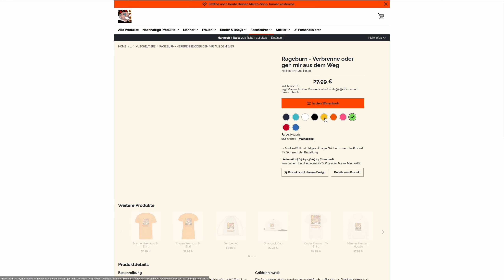Die Lemurianische Hexenkönigin – Endlich finden & besiegen! | Conan Exiles #083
Nach unserem letzten Besuch, bei dem wir die Lemurianische Hexenkönigin übersehen haben, machen wir es heute besser! Endlich finden wir sie und stellen uns dieser gewaltigen Herausforderung. ⚔️👑 Die Begegnung wird nicht leicht, aber wir sind bereit, uns dem Kampf zu stellen und die Geheimnisse, die sie verbirgt, zu lüften. Wird es uns gelingen, sie zu besiegen und die nächsten Schritte in diesem gefährlichen Land zu meistern? Finde es heraus und begleite mich auf diesem epischen Abenteuer!

Schalte ein und begleite mich auf dieser Reise, während wir uns den Gefahren des Dschungels stellen und die Geheimnisse der Sumpflande lüften!

00:00 Intro
00:13 Begrüßung
01:00 Vorstellen des Shops
01:56 Auf in die Feuchtgebiete
27:34 Verabschiedung

Conan Exiles ist mehr als nur ein Spiel – es ist ein packendes Überlebensabenteuer in einer gnadenlosen Welt. 🌍 Sammle Ressourcen, verbessere deine Ausrüstung, erlerne uralte Magie und kämpfe gegen gnadenlose Feinde, sowohl gegen NPCs als auch gegen echte Spieler im Multiplayer! 🏹

Doch das ist nicht alles! In Conan Exiles kannst du NPCs versklaven und sie für dich kämpfen lassen oder als treue Diener in deinen Festungen einsetzen. 🛡️💪 Erlebe die Freiheit, wie du überleben und herrschen willst – ob als mächtiger Zauberer, unerbittlicher Krieger oder kluger Anführer deiner eigenen Armee.

Gemeinsam stürzen wir uns in die Welt von Conan Exiles – und das nächste Abenteuer wartet schon auf uns!

▬▬▬▬▬▬▬▬▬▬▬▬▬💸Unterstützt mich gerne auch hier:▬▬▬▬▬▬▬▬▬

Wenn ihr euch dort über einen dieser Links registriert könnt ihr mich unterstützen. Ich bekomme dafür Provisionen. Es kostet euch nichts und außer einer EMail Adresse und einem Passwort müsst ihr keinen weiteren Daten von euch preisgeben. Ich würde mich freuen wenn ihr euch dort registriert. Und natürlich habt ihr auch was davon. Wenn ihr über eines deren Angebote was macht bekommt ihr Cashback.

▬▬▬▬▬▬▬▬▬▬▬▬▬🖥️Mein Equipment🖥️▬▬▬▬▬▬▬▬▬▬▬▬▬▬▬

🎧Logitech G432 kabelgebundenes Gaming-Headset
⌨️Tastatur - Razer BlackWidow V3
🖥️Grafik - NVIDIA GeForce 3069 TI
🖥️Monitor ASUS TUF Gaming VG289Q1A
🖥️Prozessor - Intel i7-11700F
🖥️RAM - Crucial RAM 32GB
🎙️Mikrofon - HyperX QuadCast
🐭Maus - Logitech MX Master 2S
💡Beleuchtung- NEEWER LED Videolicht Set
📹Cam - Logitech Brio Stream Webcam